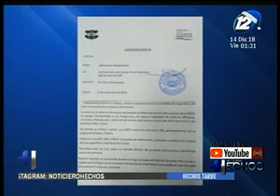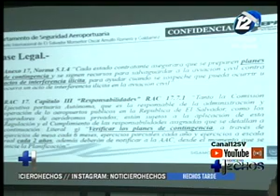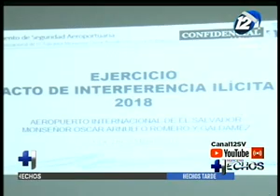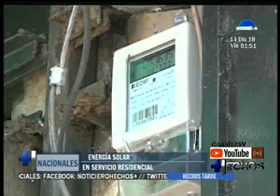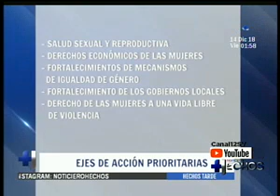Noticiero Hechos MD: Programa del 14 de Diciembre de 2018